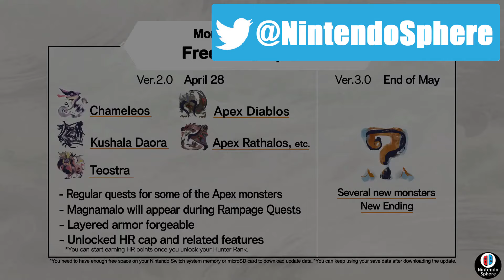Monster Hunter Rise x Level Up Wear COLLABORATION GAMEPLAY TRAILER REVEAL モンスターハンターライズ x レベルアップウェア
Monster Hunter Rise is continually getting some attention by Capcom and now a new Collaboration has been revealed. Let's take a closer look, Enjoy!

モンスターハンターライズ x レベルアップウェア